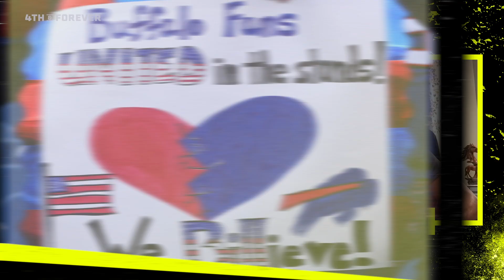Josh Norman Discusses The Greatness Of Bills Fans & Previews Playoff Game vs. Ravens | 4th & Forever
Buffalo defensive back Josh Norman discusses the impact and craziness of Bills fans and previews his teams matchup this weekend vs. Lamar Jackson and the Ravens.